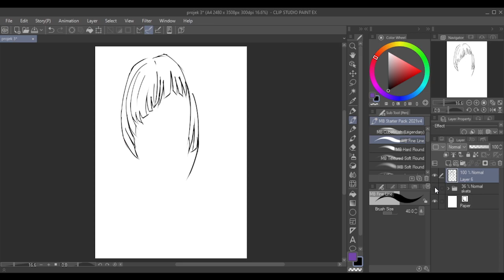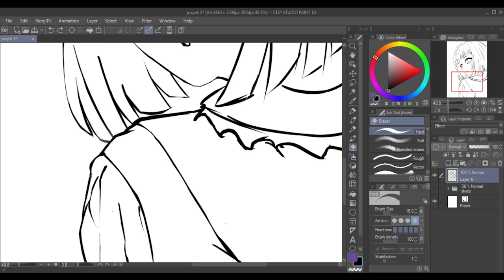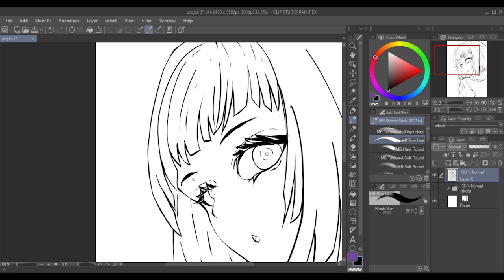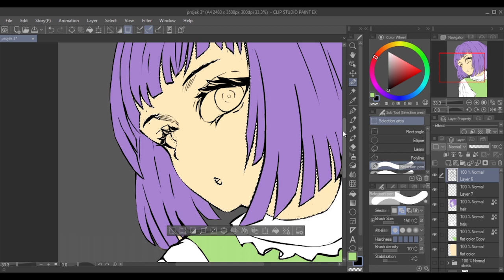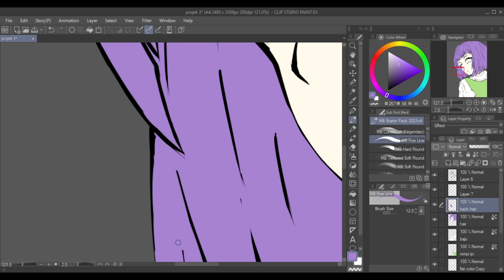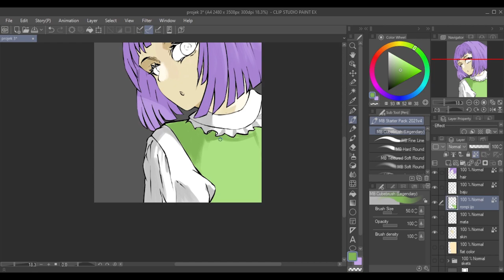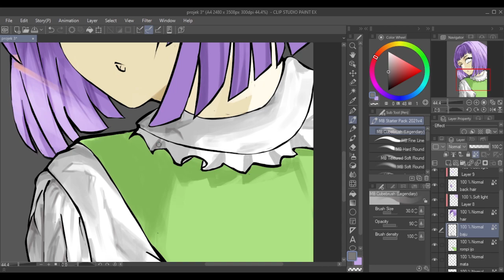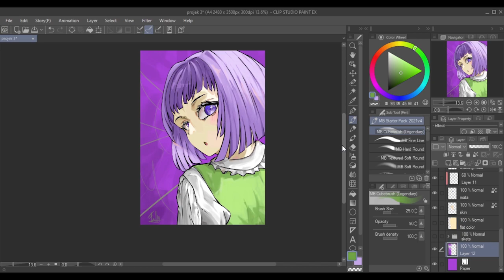Digital Painting | Full Drawing no music and talking